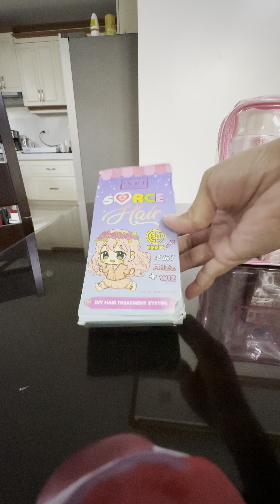PSPH HAIR TREATMENT FROM THAILAND